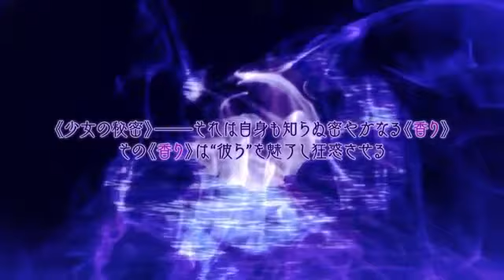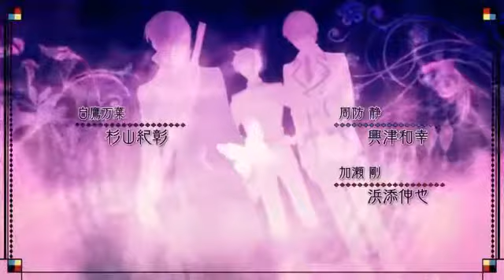PS Vita「蝶々事件ラブソディック」 オープニングムービー 44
2017年11月30日予定
PlayStation®Vita「蝶々事件ラブソディック」